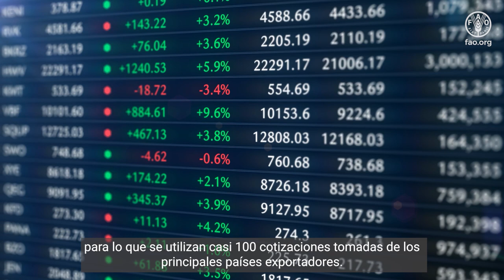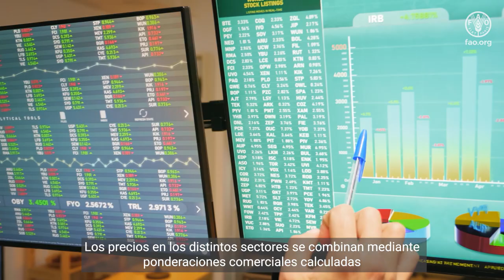Vídeo explicativo del índice de precios de los alimentos de la FAO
¿Se ha preguntado alguna vez cómo se realiza el seguimiento de los precios mundiales de los alimentos?

¿Cómo se reúne la información de los costos y de qué forma está relacionada con los precios “reales” que pagamos por la compra de alimentos en el mercado?

El índice de precios de los alimentos de la FAO, que se ha convertido en referencia para el seguimiento de las variaciones en los precios internacionales de los productos alimenticios, es un índice de precios mensual, elaborado y publicado por la Organización de las Naciones Unidas para la Alimentación y la Agricultura (FAO).